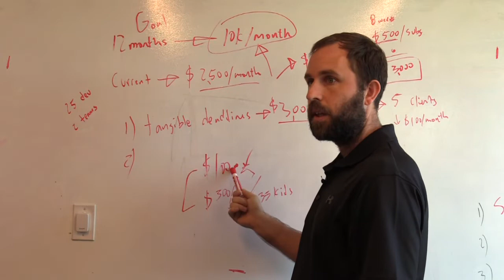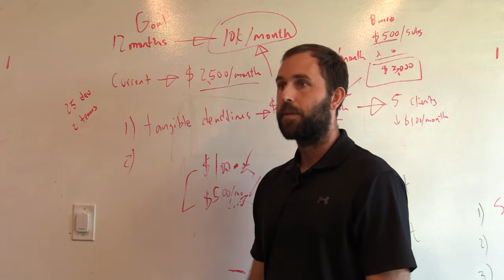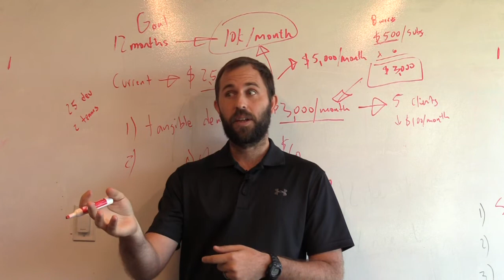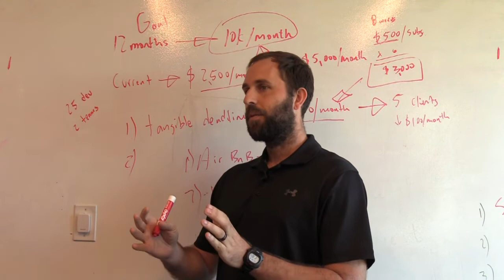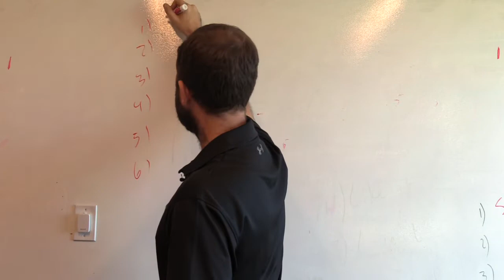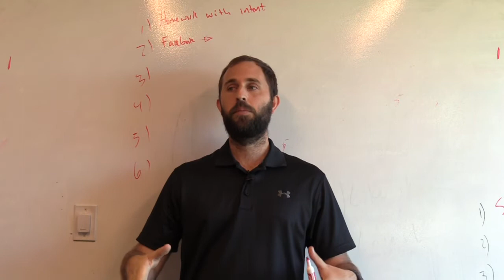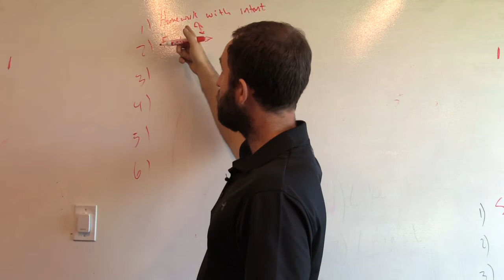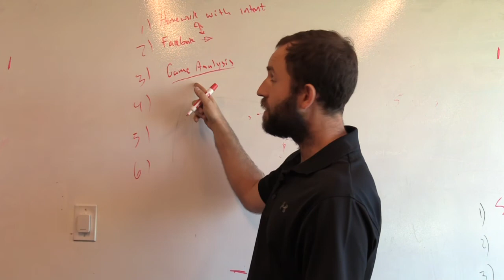How To Sell A High Priced Personal Training Program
Essentially, our channel is for serious coaches (in any sport) who are looking to start, grow or scale their private or small group/camps training business.

Chat soon,
Coach Ben